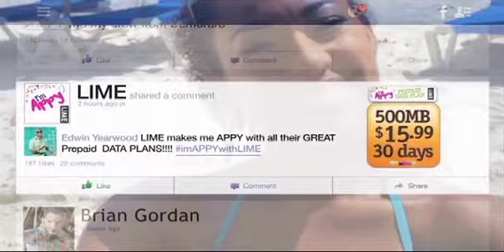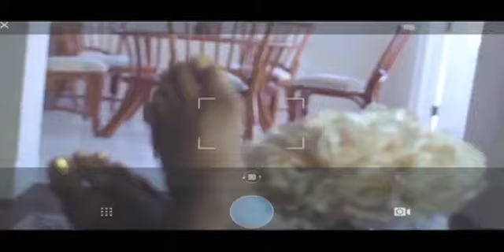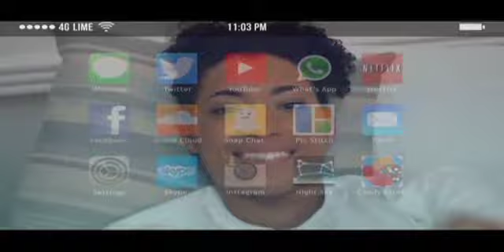BARBADOS TODAY EVENING UPDATE, November 13, 2014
The Prime Minister is being asked to intervene to save the sugar industry.
Scotiabank says no decisions have been made on layoffs.
A UWI History Lecturer wants three more Barbadians on the national heroes list